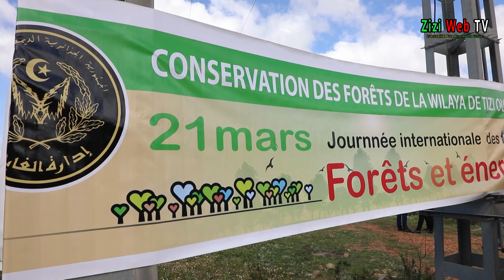Tizi-Ouzou Célèbre La Journée Mondiale De L’arbre … Les Détails …